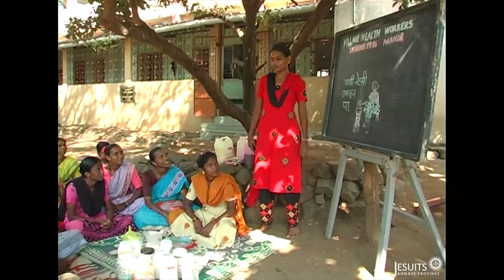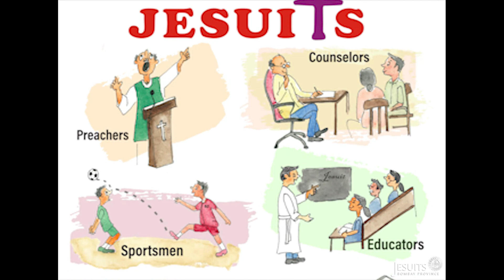Who are the Jesuits?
A brief description about the Bombay Jesuit province